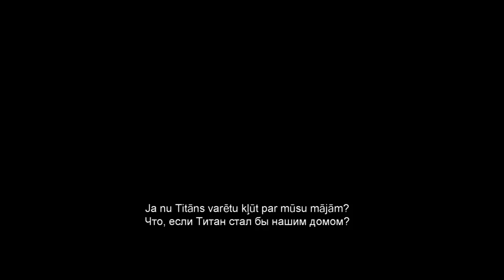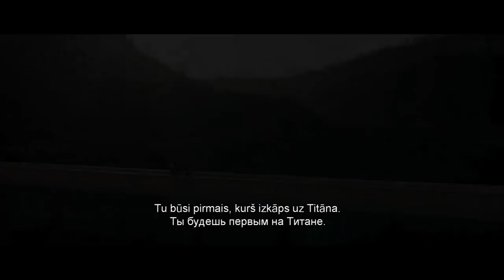THE TITAN Official Trailer (2018) Sam Worthington, Taylor Schilling Sci-Fi Movie HD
A military family takes part in a ground-breaking experiment of genetic evolution and space exploration.